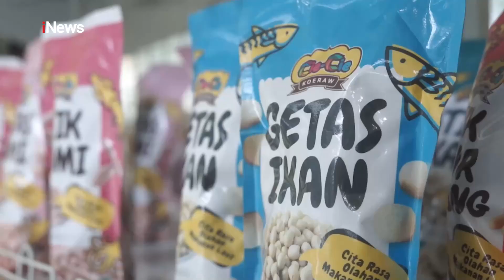Pembangunan Ekonomi di Bangka Tengah Kedepankan Keterlibatan Langsung Masyarakat